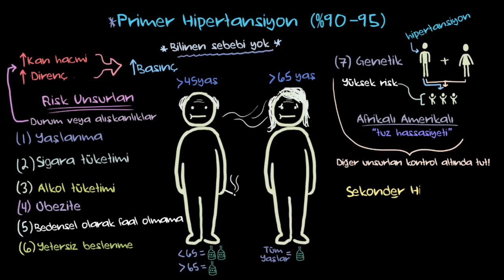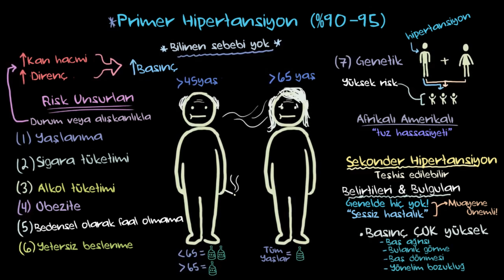Primer Hipertansiyon (Dolaşım Sistemi Hastalıkları)